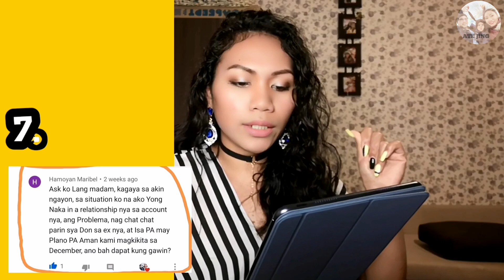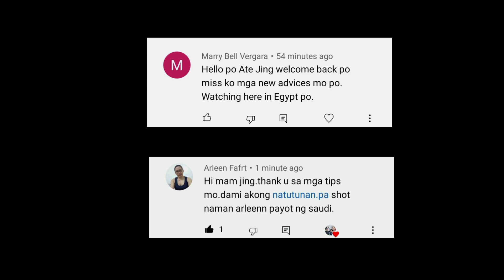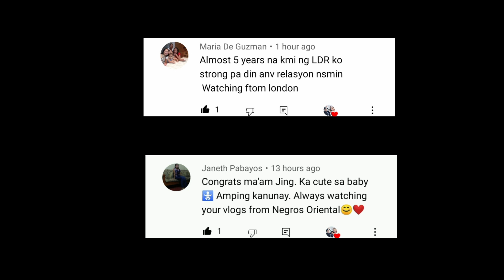LDR TIPS: Paano Kung Ang Partner Mo Ay Nakikipag-chat Pa rin Sa EX Niya?!... |ATE JING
LDR TIPS...
Paano Kung Ang Partner Mo Ay Nakikipag-chat Pa rin Sa EX Niya?!...

Filipina-Russian LDR Tips;
Panoorin para maging gabay sa ikabubuti ng LDR niyo!...

atejingldrcoach